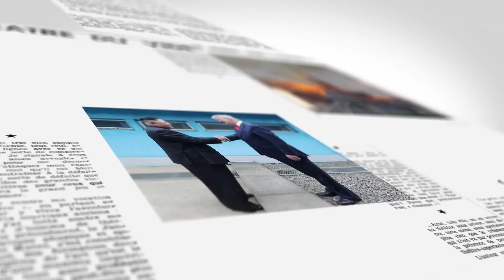【on.cc東網】【東網點評：美軍10天4度擊落飛行物 闖空域物體為何激增？】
究竟啲飛行物喺邊度嚟？

【東網點評：美軍10天4度擊落飛行物　闖空域物體為何激增？】